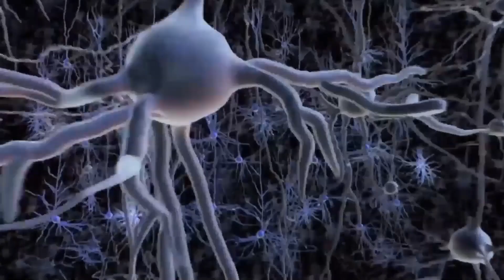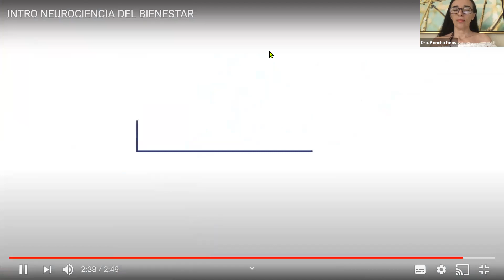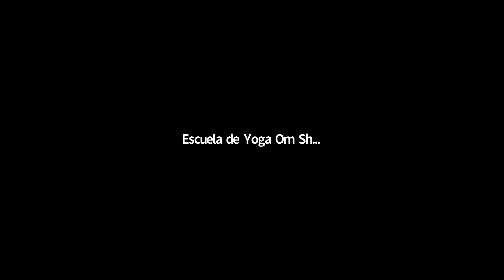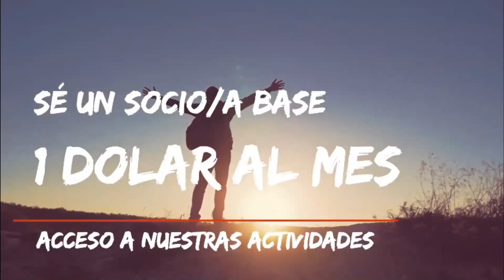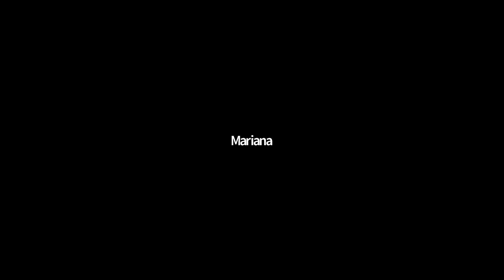LA CIENCIA DEL BIENESTAR - CAPITULO 13 - 24/09/2020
La Ciencia del Bienestar es un programa dirigido y conducido por Dra. Koncha Pinos, producido por The Wellbeing Planet.
Tema principal: Las causas de la felicidad
Yoga con: Narayani desde la Escuela de Yoga Om Shanti, Tenerife, España
Invitados: Georgina Aimaretti desde Santa Fe, Argentina
Meditación: El sentido de la vida
Si deseas donar a este programa, puedes hacerlo en: